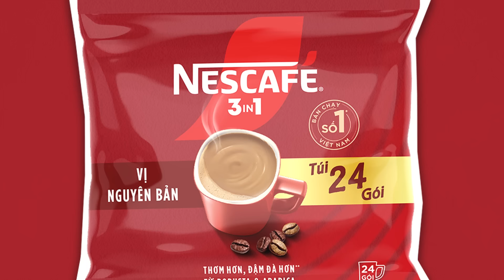NESCAFÉ 3in1 TÚI 24 GÓI MỚI - ĐẬM THƠM VỪA MIỆNG, GIÁ VỪA TÚI TIỀN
Đứng trước kệ hàng, nay đã dễ dàng quyết định. Thấy NESCAFÉ 3in1 túi 24 gói là “auto” chọn ngay.
Trọn vị đậm thơm hoàn hảo chuẩn gu, với giá vừa túi, túi gọn vừa tay.
Chần chừ gì nữa mà không mua ngay!